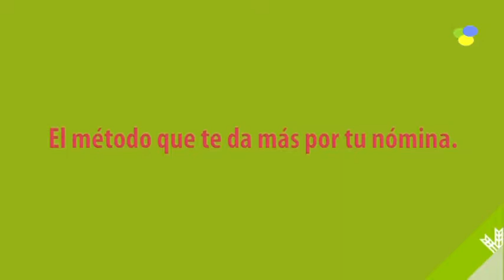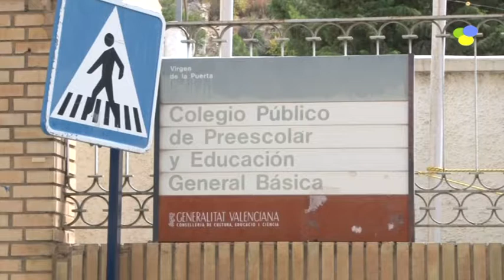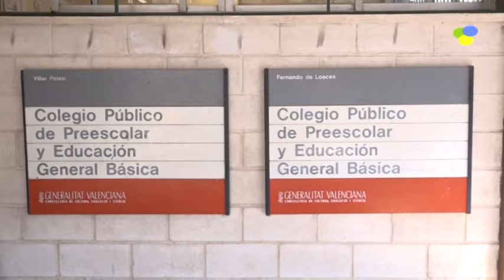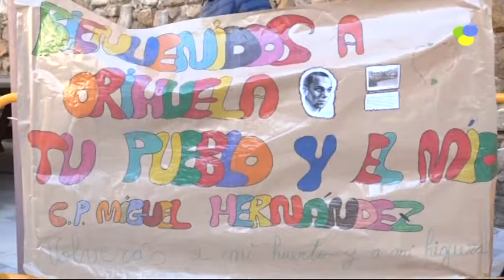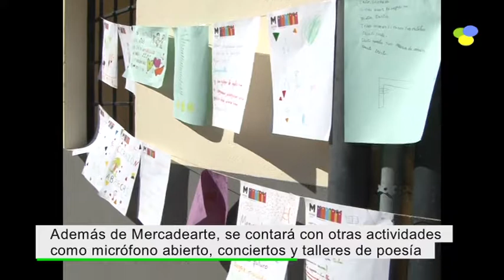Informativo Orihuela Actualidad 22 Octubre 2018